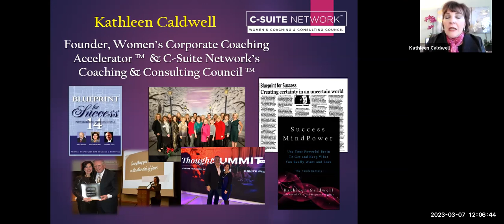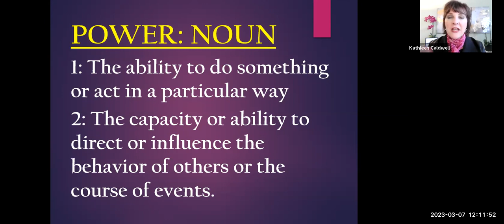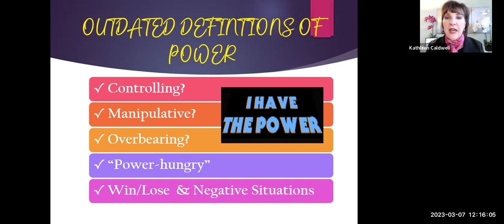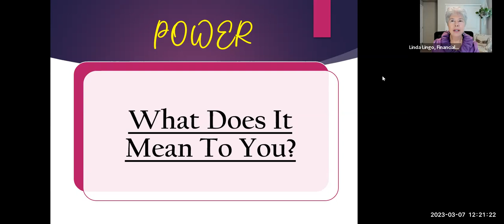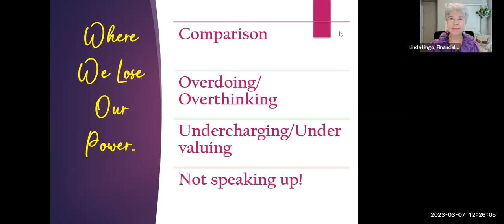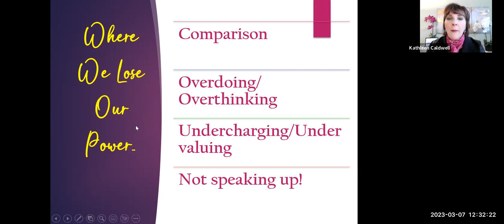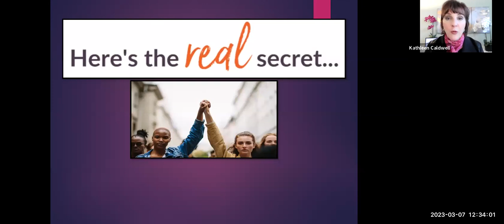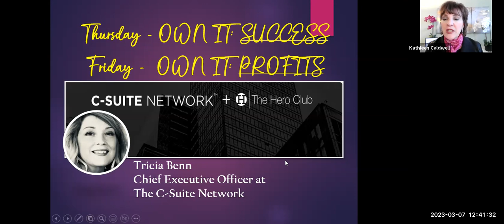OWN IT: Your Power, Presence, Profits And Success As A Global Thought Leader™ - Day One POWER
C-Suite Network Women’s Coaching & Consulting Council Presents:
The 2nd Annual Women’s Success Summit™ - Celebrating International Women’s Day and Week. OWN IT: Your Power, Presence, Profits And Success As A Global Thought Leader™. March 7-10, 2023 at 1PM ET

The 2nd Annual "Women's Success Summit" presented by C-Suite Network Women’s Coaching & Consulting Council is returning, and this year we're celebrating International Women's Day and Week with a focus on empowering women to OWN IT: Own Your Power, Presence, Profits, and Success As A Global Thought Leader™.

This four-session Women’s Success Summit features the esteemed faculty members of C-Suite Network Women’s Coaching & Consulting Council. These powerful women will inspire and prepare you as a woman coach, consultant, trusted advisor, and thought leader to cultivate your power, establish yourself as a globally recognized thought leader and create a strong personal brand that enhances your profitability, presence and authority.

In our OWN IT: Women’s Success Summit, you will learn:
- How to cultivate your power as a woman coach, consultant, trusted advisor and thought leader
- Action steps to establish yourself as a globally recognized thought leader operating with influence and impact
- Strategies to create a strong personal brand to enhance your presence and authority
- Key mindset shifts to break through the "Profit Ceiling" and maximize your income
- What’s working now to be seen, heard and richly rewarded™ in a crowded and noisy world, filled with “competitors”
- Inner Secrets to profitably share your unique perspectives and gifts with the world while making a bigger difference
- Actionable steps to tell your powerful and engaging success story with authenticity while engaging a global community of fans and clients.
Throughout the workshop, you will have the opportunity to truly connect and build relationships with other like-minded women, share your insights and experiences, and receive feedback and support from our expert esteemed faculty coaches and consultants.

By the end of the four session Women’s Success Summit, you will have a clear vision of your next level success, the skills and tools to achieve it, and the confidence and community to make it happen. You will OWN IT!

Questions? Contact Kathleen Caldwell, founder, C-Suite Network's Women's Coaching & Consulting Council through a DM on LinkedIn at: https:/